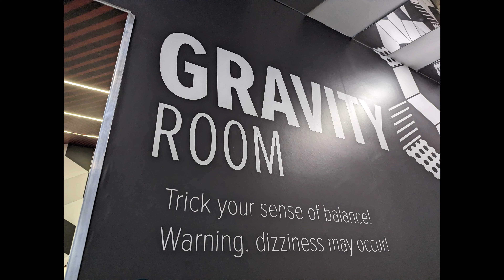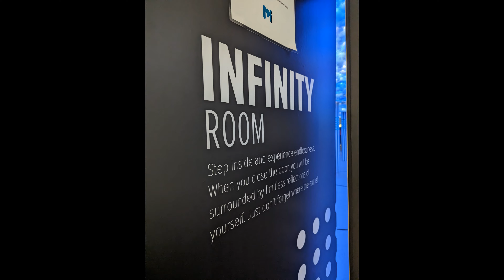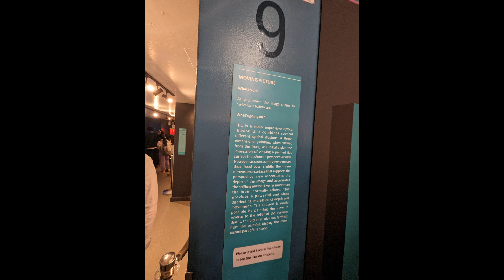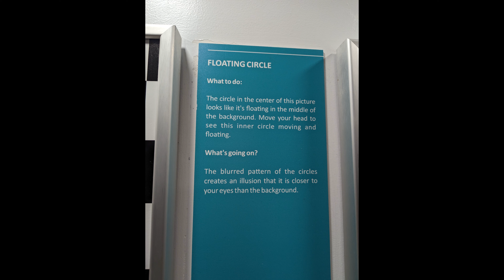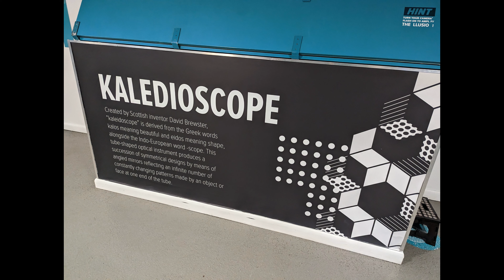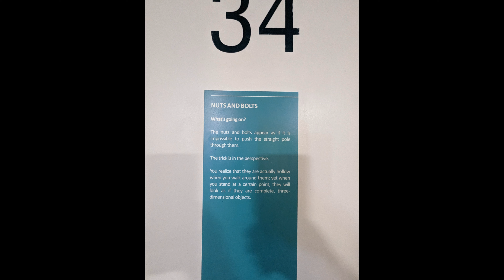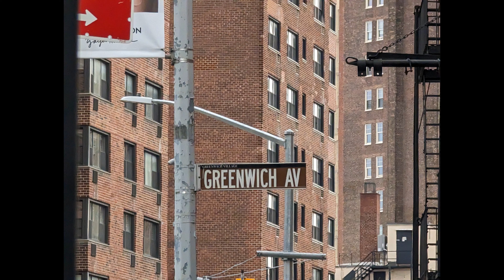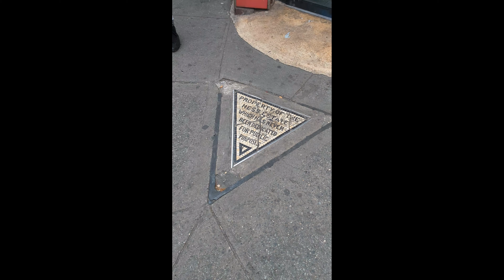Museum of Illusions NYC